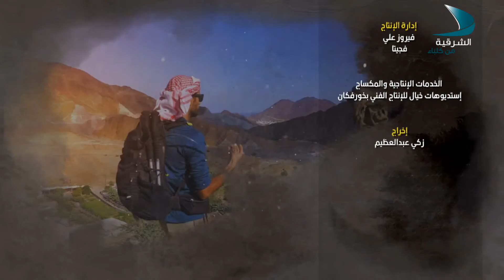التحدي الحلقة 11